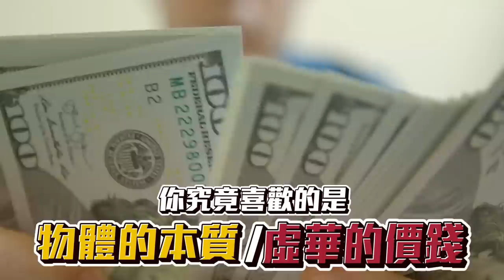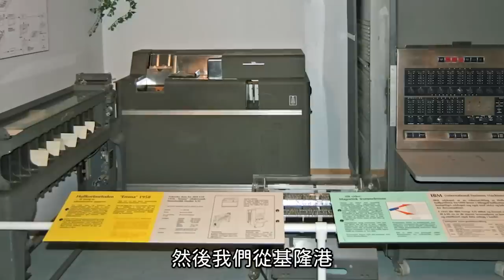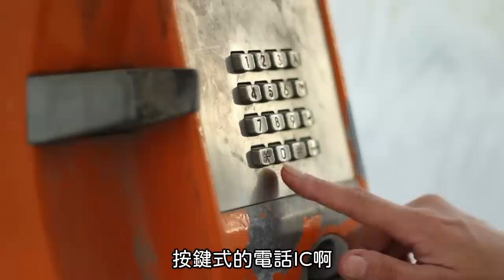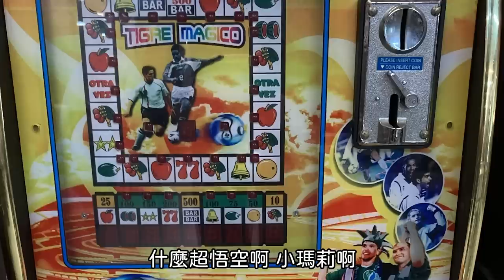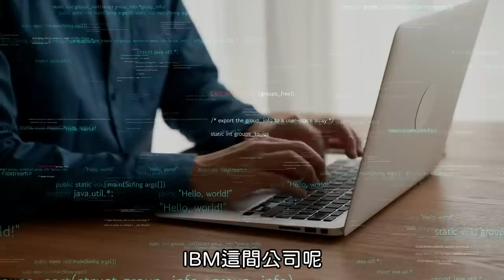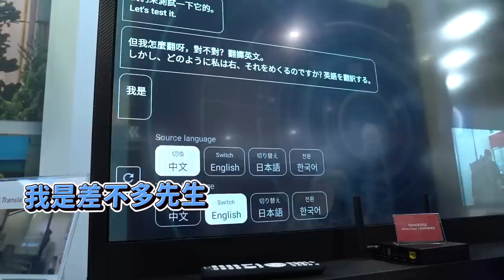台灣盜版拼貨 曾經賣爆全世界 以前台灣賭博電動可厲害了 台灣高科技產業的前世今生【超認真少年】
特別感謝：中華民國對外貿易發展協會

台北國際電子產業科技展
Taitronics X AIoT Taiwan
1 時間 ：2022/10/26~10/28
2 地點 ：南港展覽館1樓
3 欲參觀需掃QR code預先登錄

本影片感謝由以下單位提供素材：聯電UMC、潘文淵文教基金會、臺北市光華商場發展協會、工業技術研究院、台灣區電機電子同業公會、外交部國傳司